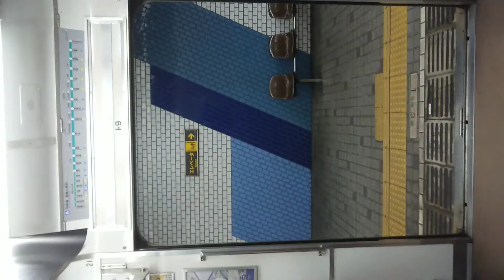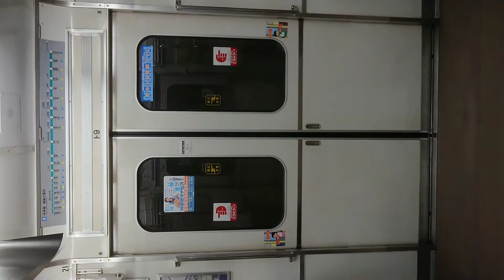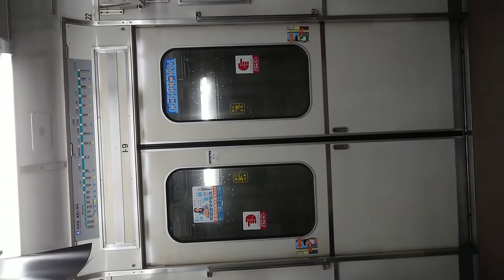Osaka Metro 中央線 扉 閉 高井田駅～長田駅